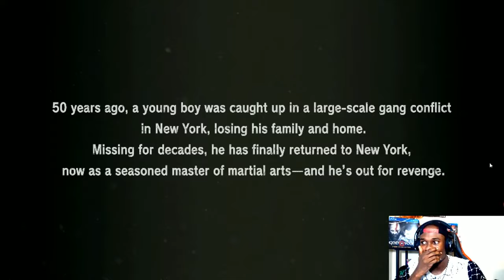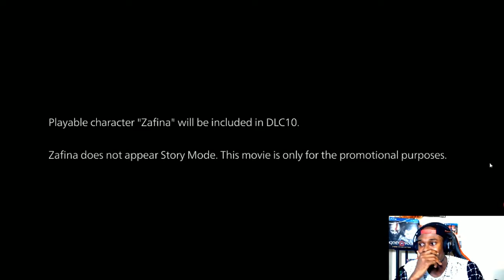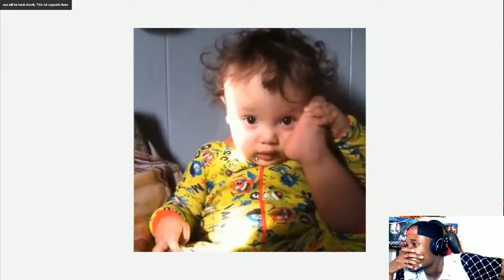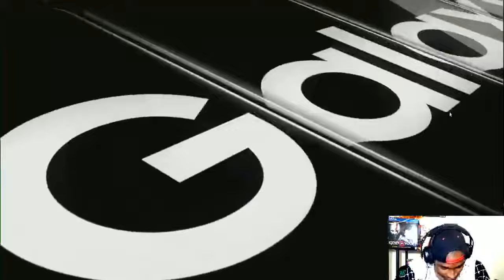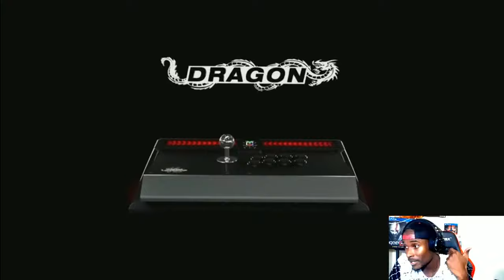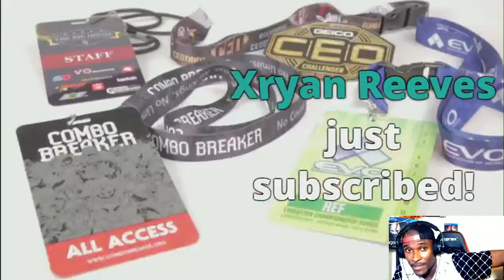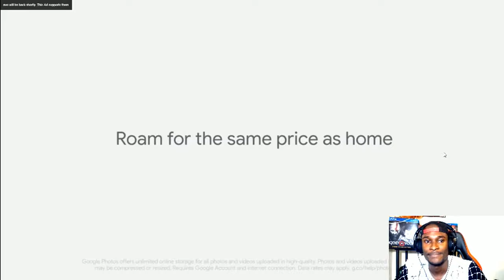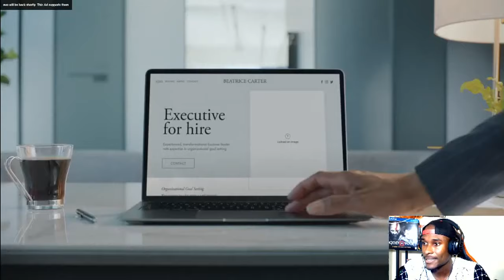EVO 2019 Smash Ultimate DLC Fighter Reveal ? - Inside The Switch Lite - Banjo-Kazooie Release Date